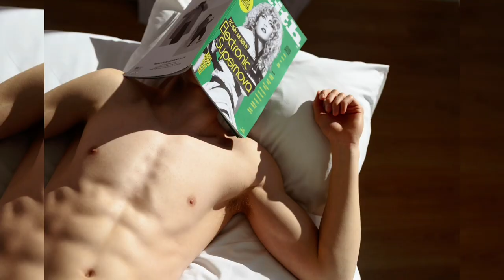Photography ideas Shot by shot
Shot by shot, Second by second .
I'm a photographer from greece and this some of  my work.